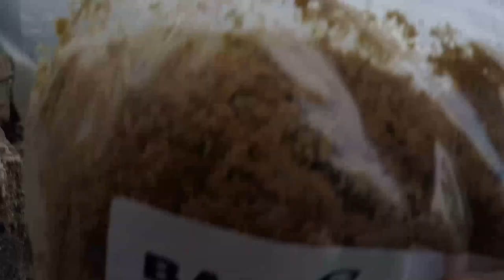Herring on Soft Plastics: Basic How to Guide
Went down to my local spot for a few herring. I predominantly fish for them on soft plastics off the rocks. Video includes outline of the gear I use, soft plastics and how two techniques to how to use them.